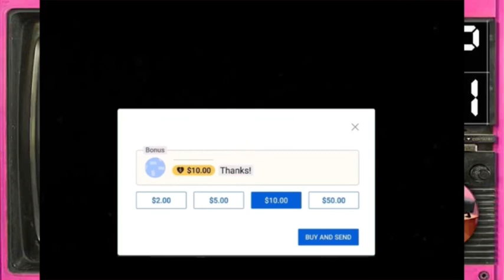Ep.1 ฯ…บ้านพัก…ฯ ฮารุมะกับฮิรุโกะ ซีรีส์ Sector1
คอลเลคชั่น ฮารุมะกับฮิรุโกะ ซีรีส์